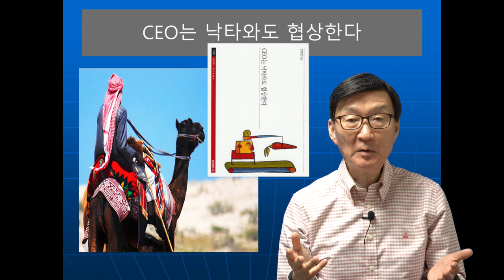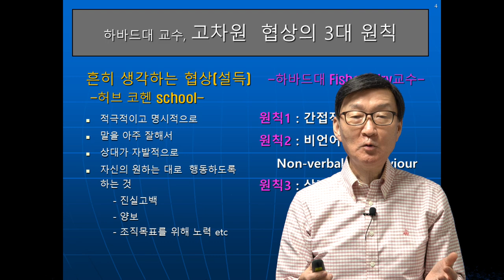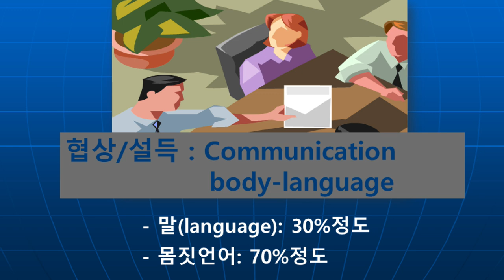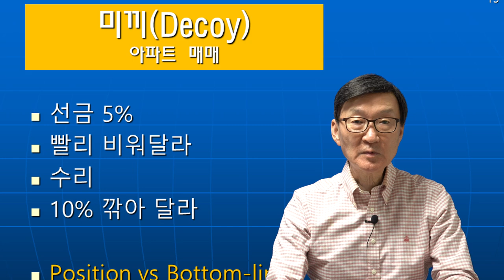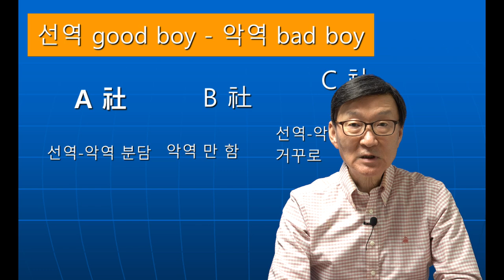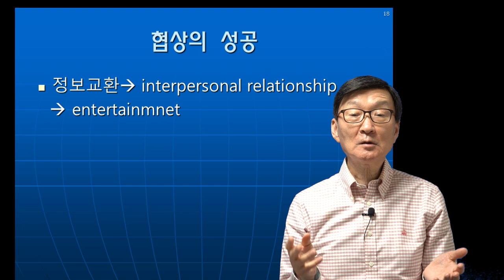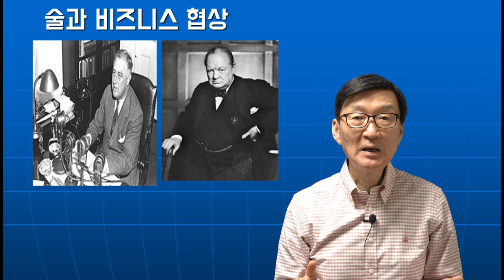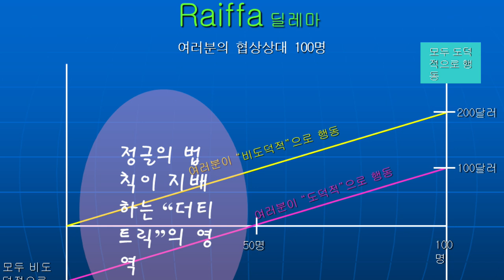CEO는낙타와도협상한다!하바드협상모델 특강😀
재미있는지식tv#협상#